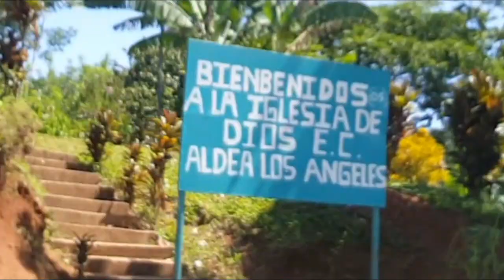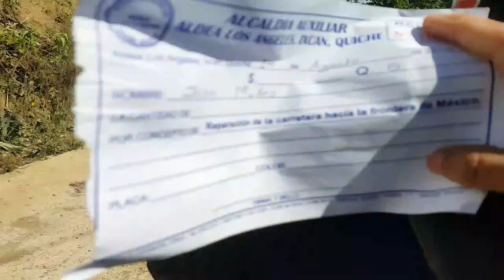Aldea los Ángeles Ixcán Quiche